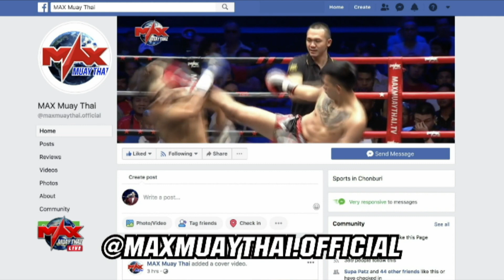คู่ที่ 1 อุดมเล็ก กำนันลีณุปราณบุรี VS รัตพล เกียรติพลทิพย์ |THE CHAMPION MUAY THAI (06-07-2019)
ผลการแข่งขันวันที่ 29 มิถุนายน 2562
แชมป์เปี้ยนได้แก่ อุดมเล็ก กำนันลีณุปราณบุรี
1.อุดมเล็ก กำนันลีณุปราณบุรี(WIN) VS รัตพล เกียรติพลทิพย์
2.ดาวพระศุกร์ ศิษย์มนต์ชัย(WIN) VS มหาชน แก่นนรสิงห์
3.สงคราม ม.ราชภัฏศรีสะเกษ VS ดอลล่า ป.ปลื้มยิม(WIN)
4.นิวพลพล ช.ชนาธิป VS เชียร์เรอ ต.โกรกลึก(WIN)
5.ยอดทนง เพชรวังล่าง DRAW เพชรสัมฤทธิ์ ศิษย์บอลสกล
6.เพชรพัทยา เพชรอาสิระ(WIN) VS ลูกกรมหลวง ศิริลักษณ์มวยไทยยิม
7.อุดมเล็ก กำนันลีณุปราณบุรี(WIN) VS ดาวพระศุกร์ ศิษย์มนต์ชัย